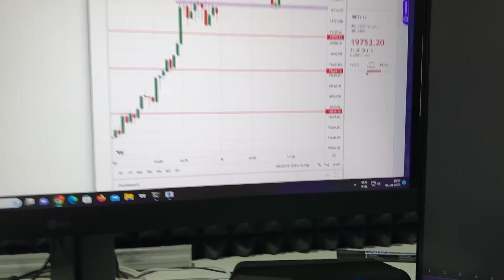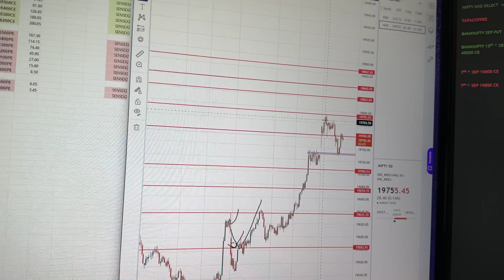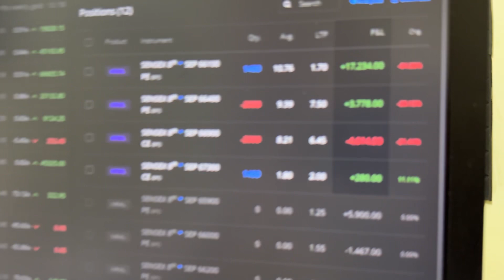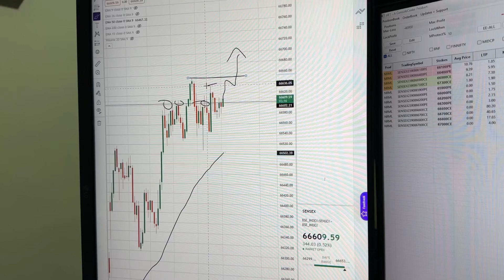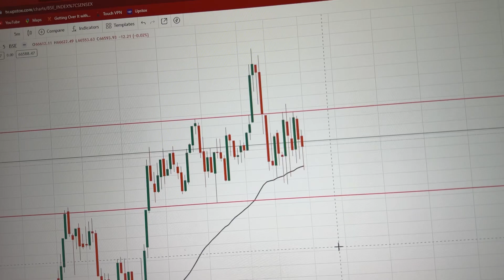LOSSING STREAK ON | SENSEX EXPIRY FREAK TRADE | LIVE EXPIRY TRADING VLOG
TODAY'S PNL VERIFIED LINK-

Open your demat account for FREE with no Annual maintenance fees ( This offer is only applicable if you open 👇🏼 this link)

ALL PRODUCTS LINKS :

ELECTRONICS -
32 inch Monitor
27inch Virtical Monitor x 2
Razer Mouse
Mouse pad
FIFINE MIC

Pc Parts
Motherboard (WIFI)
Graphics Card
Ram 16gb x 2
SSD 1tb m.2
2tb hhd
Liquid Cooler
Stand for monitor x 2

Deco
Night Lamp
Aroma Diffuser
Aroma Diffuser oil
Artificial grass plants
Wall Deco 1
Wall Deco 2
Sound Acoustic Foam